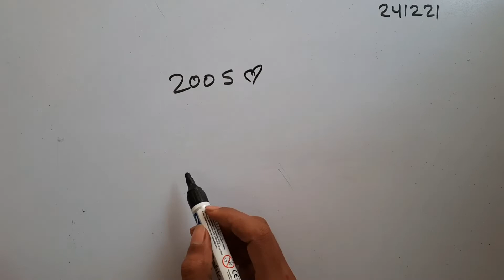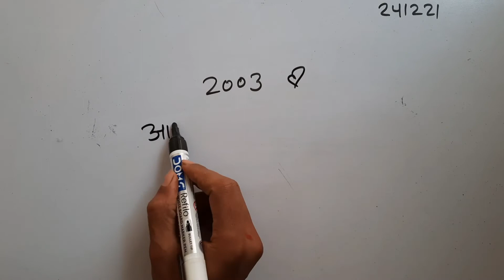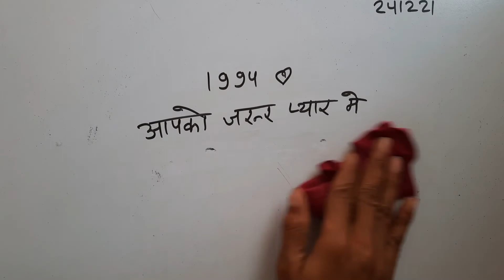किसी का नाम सोच कर अपने जन्म की साल बताओ देखते हैं वह आपके बारे में क्या सोचते हैं manojj499 24121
Thankyou